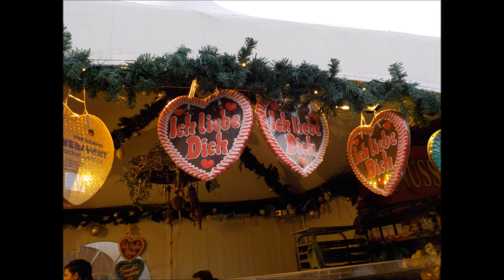Bratwurst Land = Germany